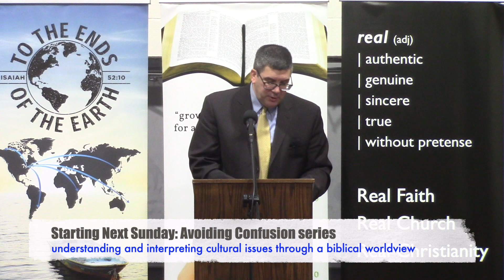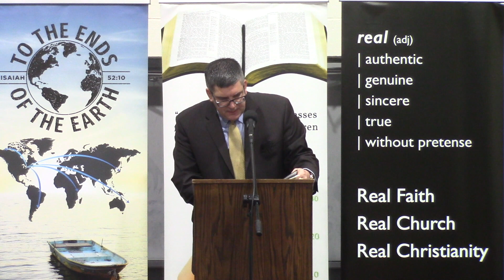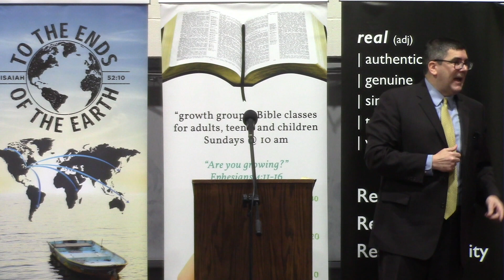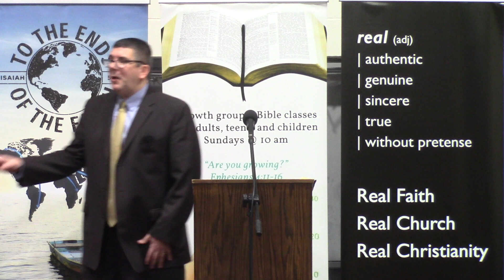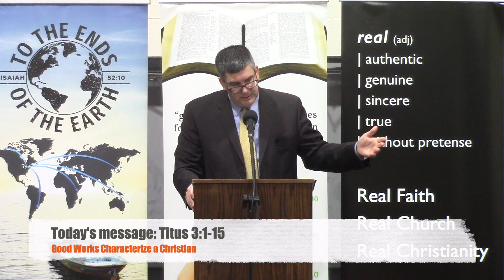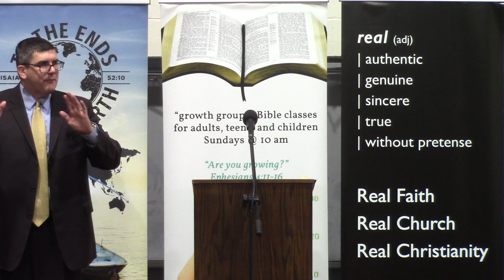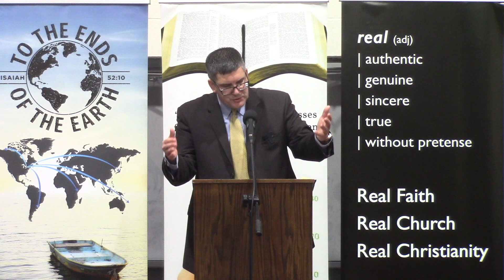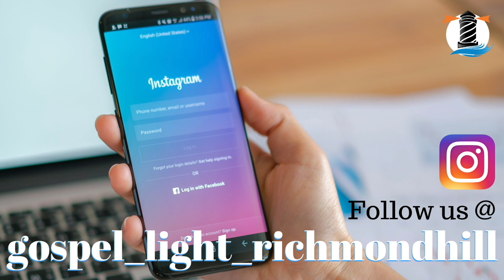Titus 3:1-15 - Good Works Characterize a Christian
Studying Paul's letters to Timothy and Titus